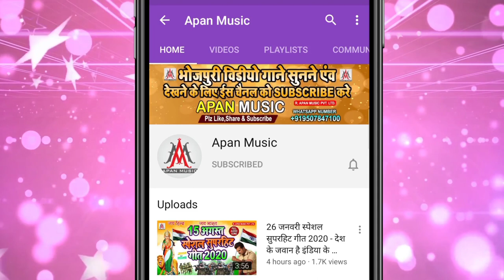भोजपुरी का ब्रांड सॉन्ग एक बार जरूर सुने - सेजिया पर छुए बैलून रे - Santosh_Misirji - Sejiya Par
►Song : Sejiya Par Chhuye Bailun Re
►Singer : Santosh Misir Ji
►Lyrics :